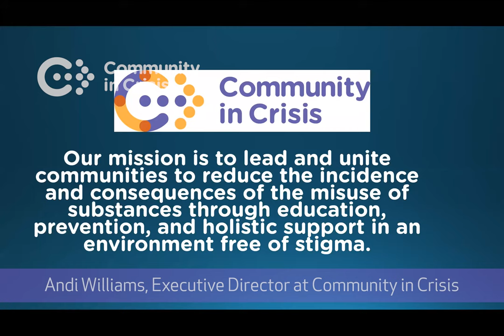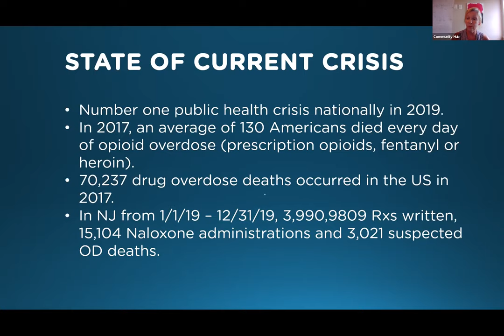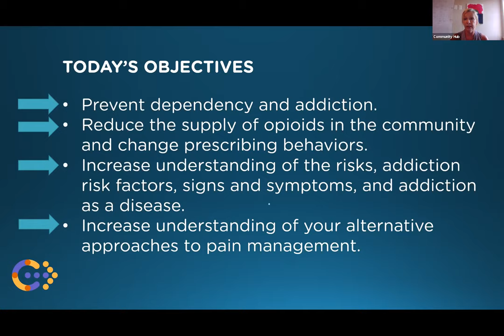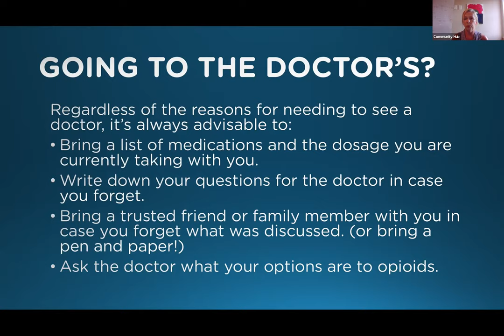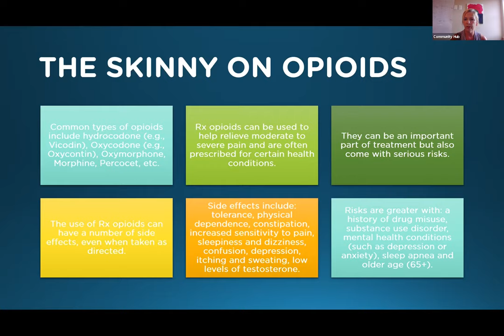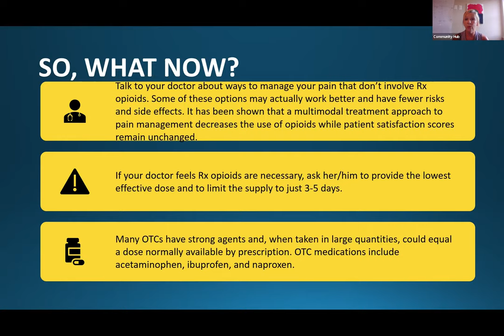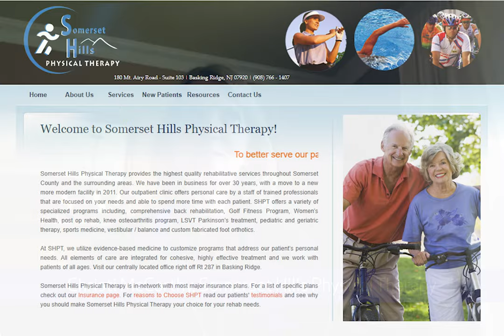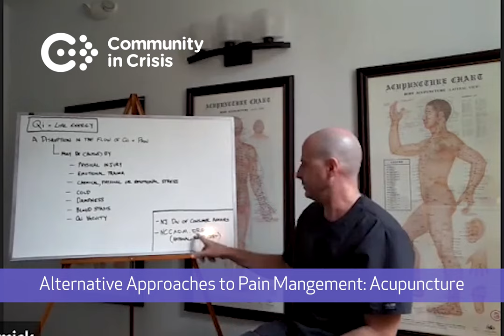Healthy Aging: Know Your Options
Community In Crisis shares with you alternative approaches to pain management.